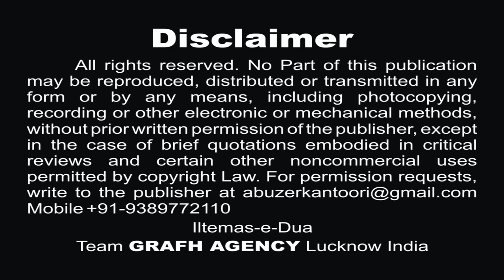ऐ मेरे भाई हुसैन | अदीला नायाब ज़ैदी | Aye Mere Bhai Hussain | Adeela Nayab Zaidi | Nohey 2019-20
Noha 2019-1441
माँ  यह कहती  थी
अदीला नायाब ज़ैदी
Maa Ye Kahti Thi
Adeela Nayab Zaidi
Janab Yaqoob Jarchavi

अना ज़व्वार-ए-अबा'अबदिल्लाह
अदीला नायाब ज़ैदी
Laut Aao Baba
Nohey Adeela Nayab Zaidi 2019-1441

लौट आओ बाबा
Laut Aao baba
Reciter - Adeela Nayab Zaidi
Poet - Janab Yaqoob Jarchavi

Our Branch Office :
GRAFH AGENCY

Presented By : Mohd. Asghar Kintoori & Karrar Haider Jaan Jarwali
Cameraman : Rahul Singh Chauhan, Mehdi Haider
Camera Asstt. : Mehdi Hasan "Sonu", Shauzab Zaidi, Meesam
Production Manager : Mahtab Husain & Mahmood Rizvi
Video Editor : M. Abuzer Kintoori